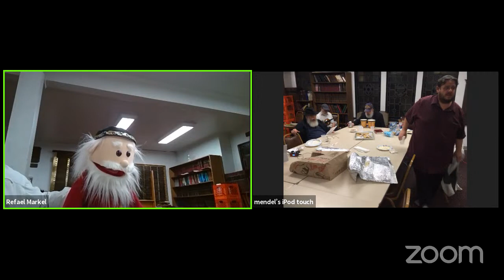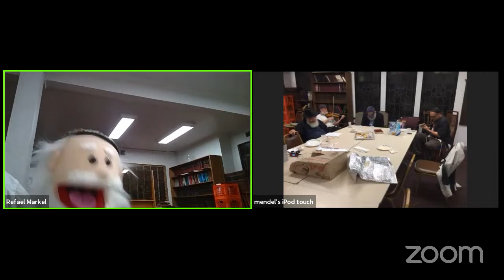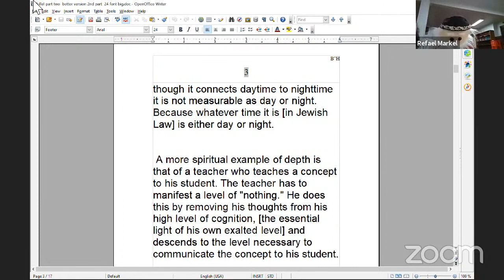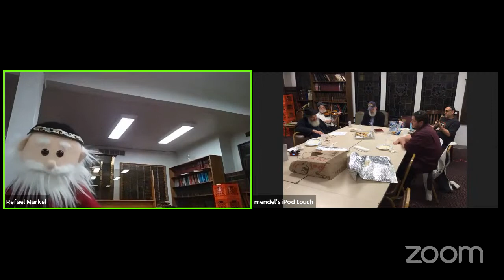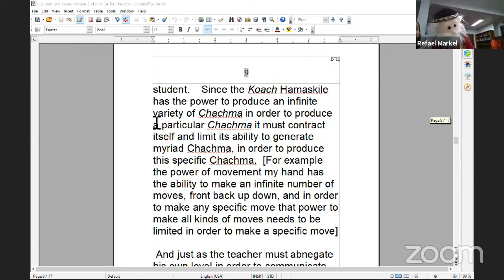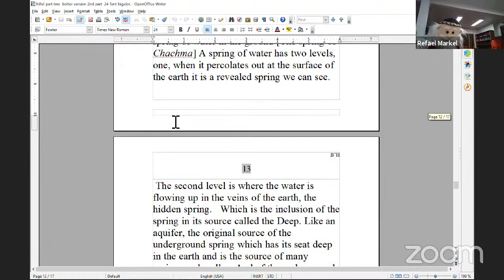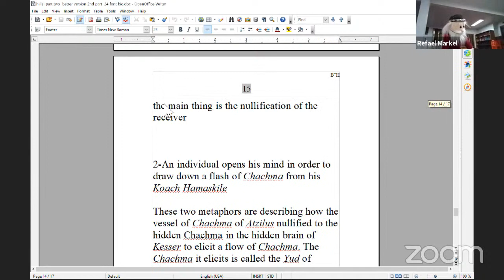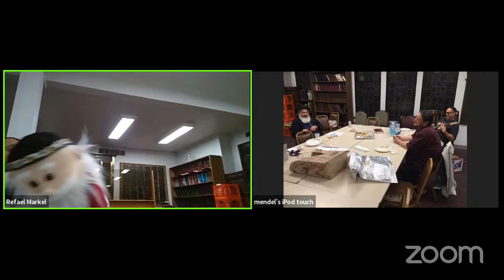Gezintahait Street Weekly Variety Show Episode Vayeilech 5781